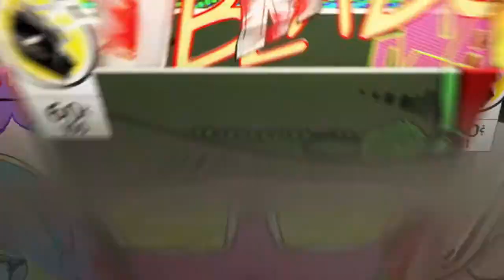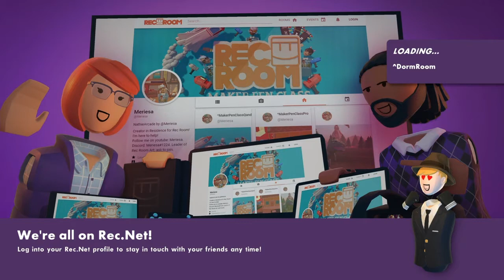Bilding minit on Rec room